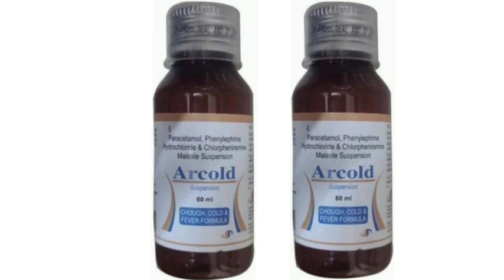Arcold Syrup Praostamol, Phenylephie Pyaschionis & ChlorphenixMalede Suspension